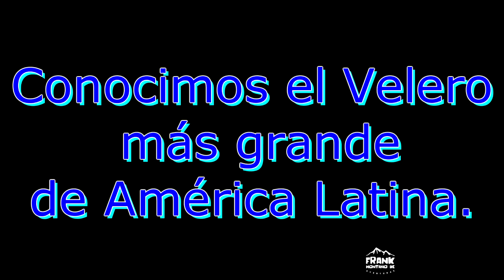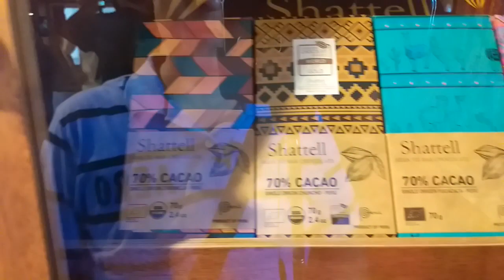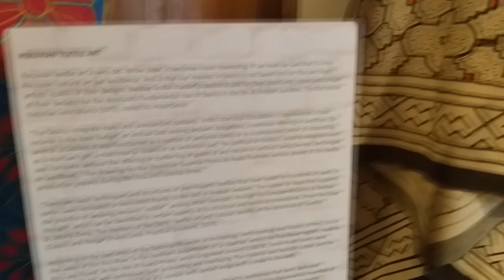Velero más grande de América Latina / Manzanillo, Colima, Méx. /Buque escuela a Vela BAP Unión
Hola que tal!, en esta ocasión es un gusto para nosotros mostrarte este interesante vídeo de un Velero del Perú.
El Buque escuela  a Vela BAP Unión, ha sido construido en su totalidad por los servicios industriales de la Marina SIMA-PERÚ. empresa peruana de larga y fructifera trayectoria insdustrial. Tras un intenso trabajo que involucro a ingenieros y tècnicos, la imponente unidad lleva un profundo significado para los marinos perueanos y los llena de orgullo por ser el velero más grande de América Latina. Considera como parte del territorio patrio en nuestro mar y en el extranjero, el unión se constituye en  Embajada Itinerante representando al estado Peruano por medio de la imagen del Poder Nacional y Marítimo en los ámbitos diplomáticos, cultural, comercial y militar.
Los veleros son las escuelas náuticas más eficientes del mundo. Gracias a ti, por ser parte de esta aventura.